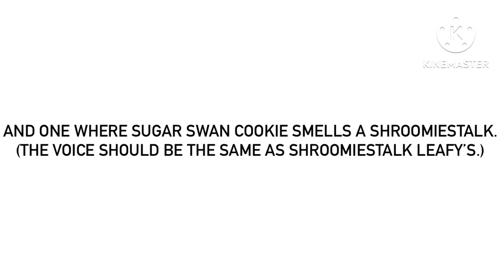Decided To Make Another Pair Of For @MrMenFan677s Because Why Not?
The sprite I will expect to see of Sugar Swan Cookie should be this one